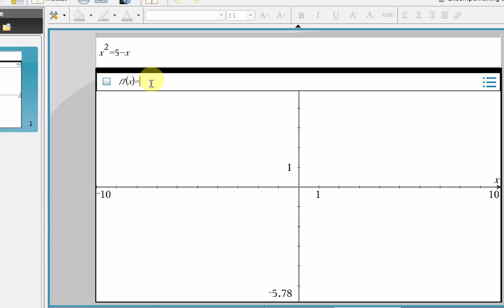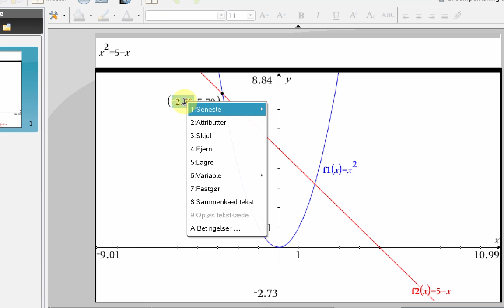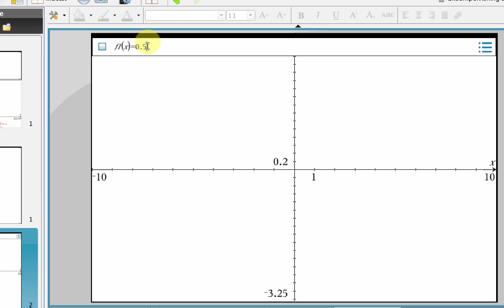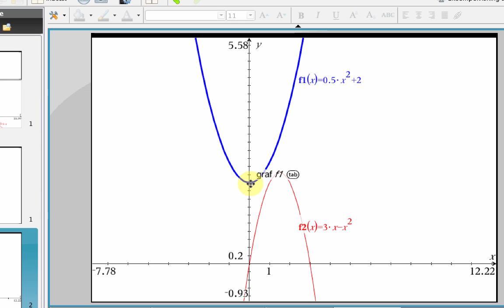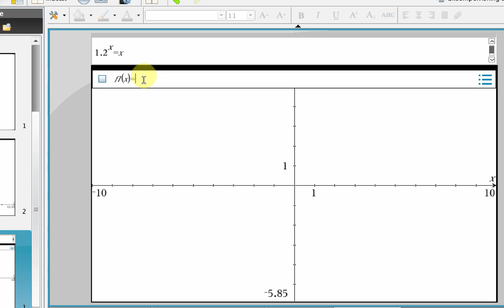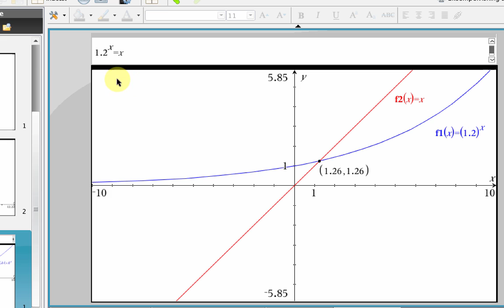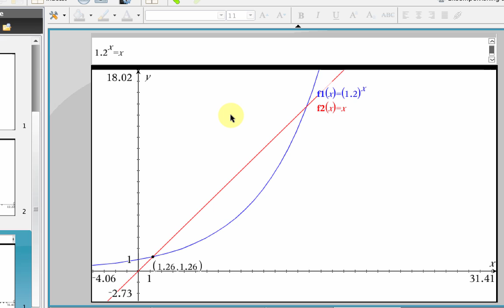Grafisk ligningsløsning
Forklarer princippet i grafisk løsning og gennemgår tre eksempler på at løse ligninger grafisk:
1) x^2 = 5–x  løses grafisk "i hånden" og i TI-Nspire
2) 0,5x^2 + 2 = 3x – x^2
3) 1,2^x = x